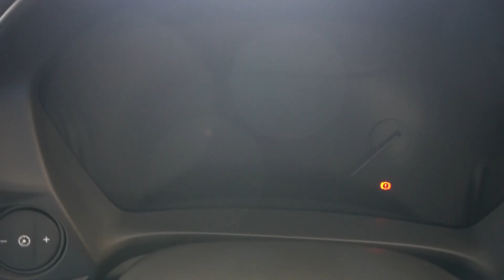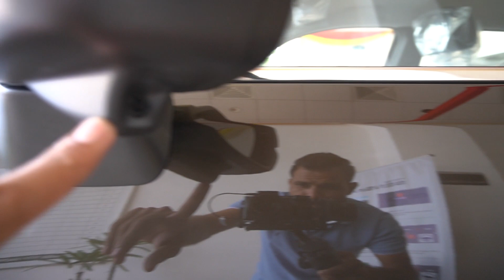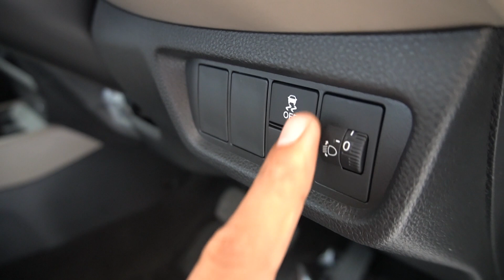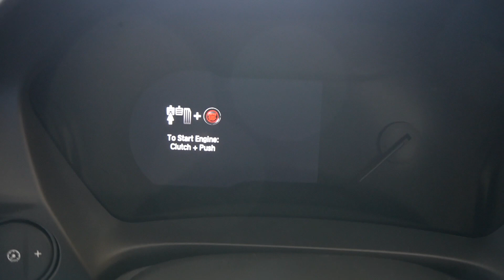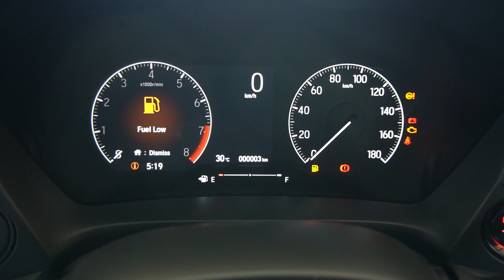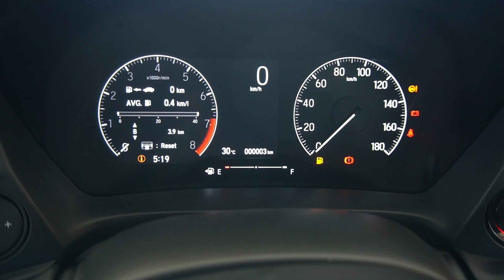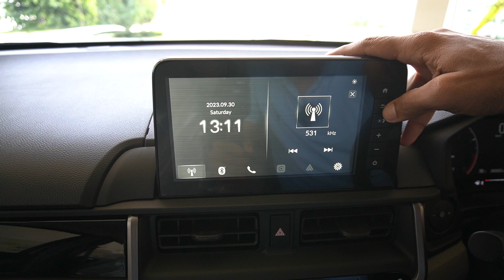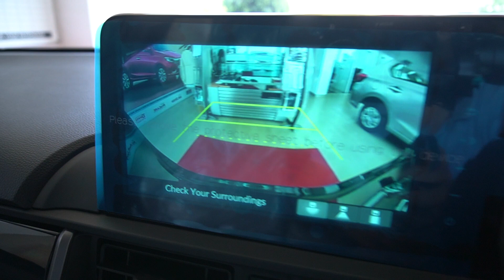Honda ELEVATE Vx complete SUV ये क्या कर दिया होंडा VX वेरिएंट के साथ 😲 इस VARIANT को SKIP मत करना!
3 honda,
4 honda,
4×4 honda,
4 v honda,
5 honda